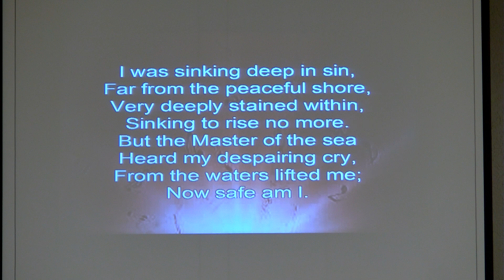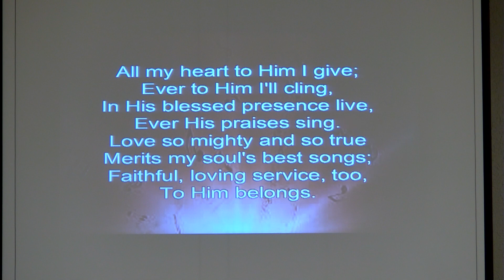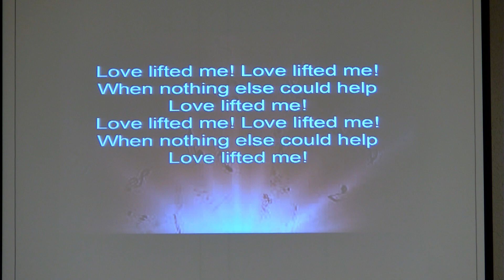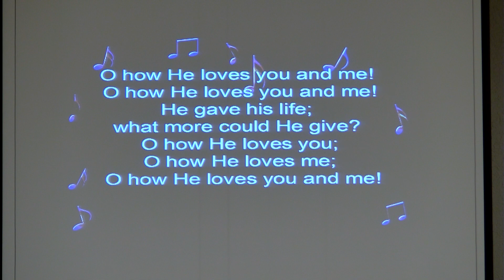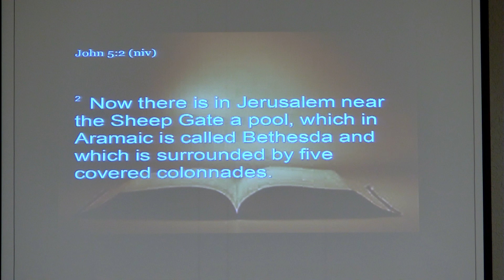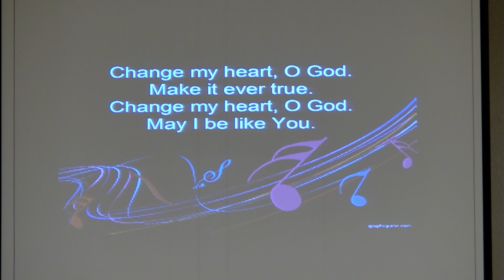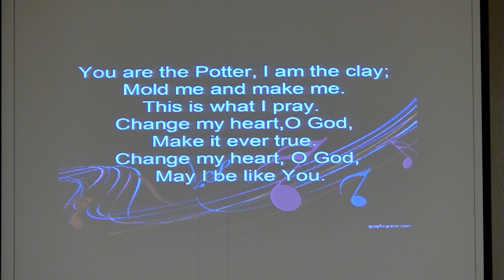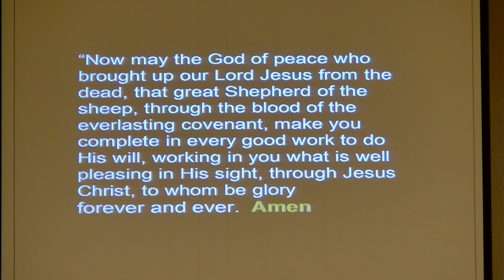bgcpc 2/ 14/ 2021 "trapped"